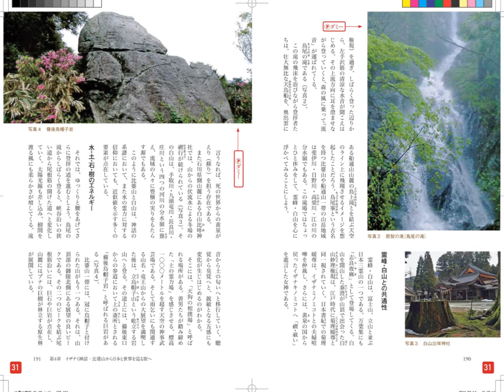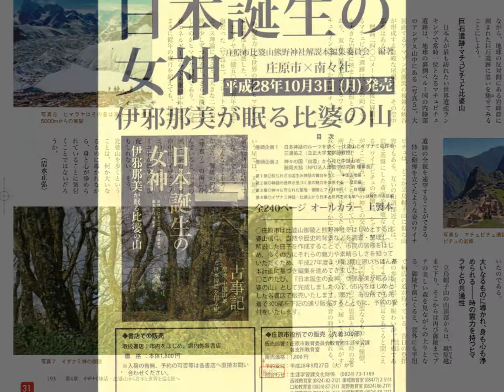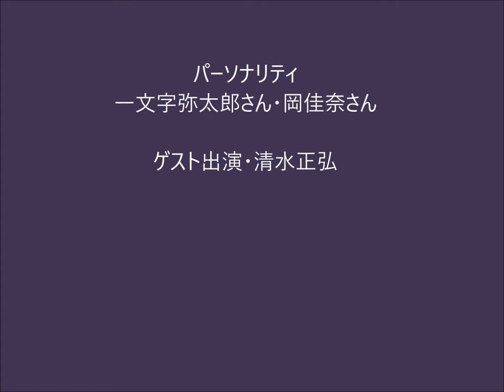山の日・ラジオ出演 その１ 神話の山 比婆山